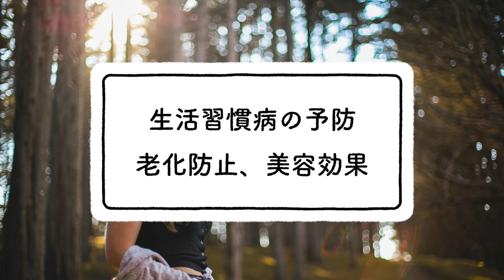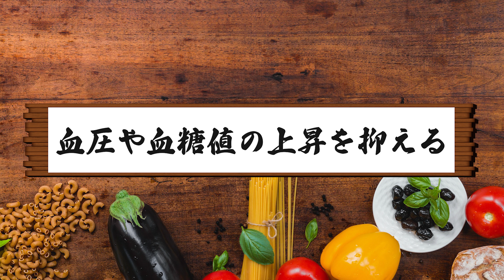【酢トマト最強レシピ】脂肪燃焼・シミ撃退・血圧が下がる！管理栄養士イチ押しの食前プラス一皿でやせる！若返る！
▼健食さんオススメ商品

・純米富士酢 500ml

・極実オリーブ 290ml

【LINE登録のお知らせ】

今、LINE登録すると、以下の豪華5大特典をプレゼントします。

▼特典１：
「停滞期を乗り越える5つのポイント」動画×5本、限定記事×8本

▼特典２〜５：
「13の痩せ習慣チェックリスト」PDF1ページ
「個別カウンセリングのデモ音声」音声1本（17分）
「不規則な生活を乗り切る食事法」PDF2ページ
「食べるべき食材ベスト3」PDF15ページ

現在、わたしの最新情報はLINEをメインに発信しています！

最新の案内はLINEでいち早くご案内していますので、

よろしければぜひ登録をお願いします！

【食事で大逆転ダイエット】
ダイエットには3つの壁があります。
リバウンド、あるいは停滞期に挫折し、苦しい気持ちは分かります。

解決策は、ダイエットのステージを上げることです。
「おいしいなぁ」と魂が感じ、家族や社会に喜ばれ、神様に愛される食事をいただきませんか。

減量と体型維持の両立には、料理に繋がりが必要です。両立とは、料理繋（つ）なのです。

何だかできそうな予感？！
大逆転ダイエットに一緒に取り組みませんか？

【健食さんプロフィール】

20代の管理栄養士。大阪府出身。高校時代に厳しい食事制限なしで3ヶ月で９キロの減量に成功。大学卒業後、医学部へ進学、認知症の論文を２本投稿し、食品会社の研究や商品開発を行う。同時に、食は健康のみならず、運命が変わることを信じ、2020年にレシピ投稿を開始し、YouTubeチャンネル登録者数4,000人、SNSの総フォロワー2.5万人を突破！LINE購読者と一緒にダイエットにチャレンジし、2ヶ月で-11kgに成功。その途中、素敵なご縁や温かいご支援をいただき、ダイエット指導、食事管理、コミュニティ運営、サプリメント開発、eスポーツ事業、仲間との時間など、忙しくも充実した毎日を送っている。

【調理時間】
15分

【材料】
酢トマト
・プチトマト 300g
・にんにく 1片
・富士酢 100cc

【作り方】
1. プチトマトのヘタをとり、半分に切る。にんにくをみじん切りする。
2. 鍋にオリーブオイルをひき、火にかける。トマト、にんにく、酢を入れる。沸騰させる。
3. トマトが柔らかくなるまで、3分くらい煮込む。
4. そのまま食べても、おいしい。アレンジでみじん切りした玉ねぎとパセリと和えてもよい。保存は冷蔵1週間が目安。